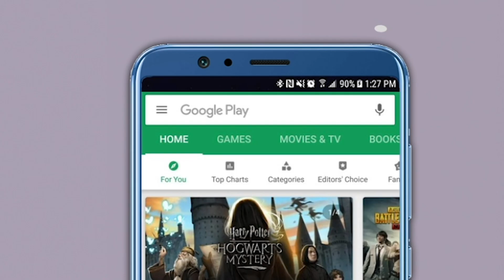‘महाराष्ट्राचे मंत्री ११ दिवस गायब’ जनता वाऱ्यावर आहेचं पण मंत्र्यांना तरी शोधा !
पूजा चव्हाण आत्महत्या प्रकरणात शिवसेना मंत्री संजय राठोड यांचे नाव समोर आल्याने ठाकरे सरकार अडचणीत सापडलं आहे. धनंजय मुंडे यांच्यावरील बलात्काराचे आरोप ताजे असतानाच संजय राठोड  प्रकरणामुळे विरोधकांना महाविकास आघाडी सरकारला कोंडीत पकडण्याची आयटी संधी मिळाली आहे. प्रकरणात भाजपाचे मुख्य प्रवक्ते यांनी ट्विट करून सरकारवर निशाणा साधला आहे. उपाध्ये म्हणाले की, महाराष्ट्रात सर्वसामान्य सुरक्षित नाहीत हे तर दिसतच होत पण आता मंत्री महोदय १० दिवस गायब असतात कुणालाच सापडत नाही यापेक्षा राज्याची वाईट अवस्था काय असू शकते? असा प्रश्न त्यांनी उपस्थित केला आहे. तसेच रोज तुमच्या सोबत बसणारा सहकारी मंत्री ११ दिवस गायब आहे त्याला तरी शोधा, महिलांवर अत्याचार वाढलेत, गुंड मिरवणूक काढतो रस्त्यावर हे सगळ महाराष्ट्र पाहतोय पण थेट मंत्रीच ११ दिवस गायब. ना आता ना पता. जनतेला वाऱ्यावर सोडल हे दिसतय पण किमान सहकारी मंत्री त्याचा तरी शोध घ्या असा टोला केशव उपाध्ये यांनी मुख्यमंत्री उद्धव ठाकरे आणि गृहमंत्री अनिल देशमुख यांना लगावला आहे.